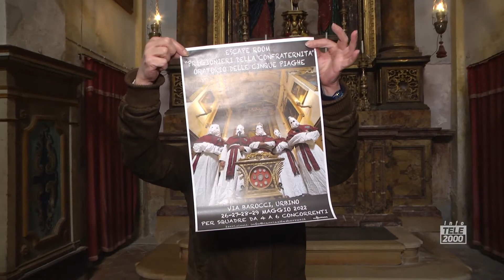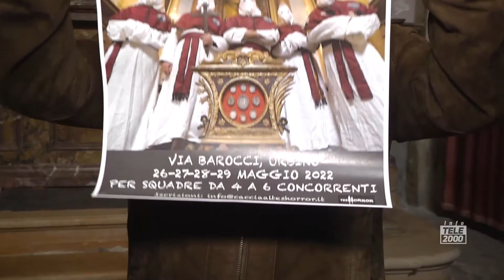"Fuga dalla Confraternita" Caccia al TesHorror presenta la nuova escape room